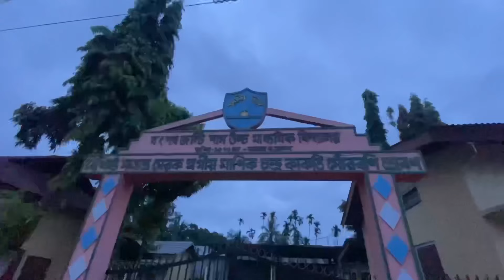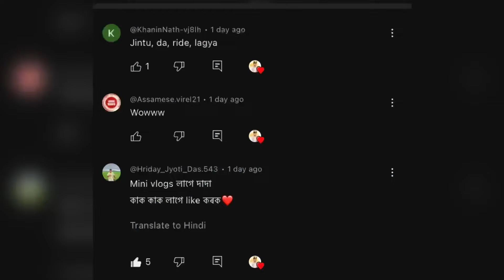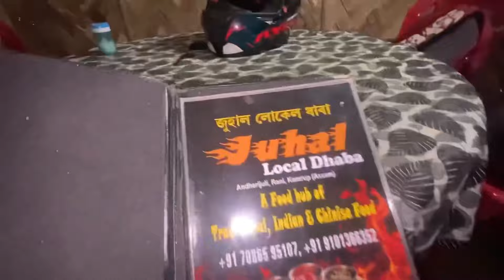নতুন Ride ৰ বজাৰ বেতালো জাব নেকি ? Shopping And Preparing For New Ride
নতুন Ride ৰ বজাৰ বেতালো জাব নেকি ? Shopping And Preparing For New Ride ॥Assamese Vlogs

Assamese Assamese vlogs
New vlog Assamese
Assamese rider
Assam ride
African bhaluk
Betal comedy
Assamese controversy
New virel video
Desi Assamese vlog
New trip
New ride 2024
Jubin vlogs
King jintu
Assamese virel
New Assamese video
Comedy vlog
Assamese vlogs Assamese vlogs
New vlog Assamese
Assamese rider
Assam ride
African bhaluk
Betal comedy
Assamese controversy
New virel video
Desi Assamese vlog
New trip
New ride 2024
Jubin vlogs
King jintu
Assamese virel
New Assamese video
Comedy vlog
Assamese vlogs
Assamese vloger
Assamese vloger
New vlog Assamese
Assamese rider
Assam ride
African bhaluk
Betal comedy
Assamese controversy Assamese vlogs
New vlog Assamese
Assamese rider
Assam ride
African bhaluk
Betal comedy
Assamese controversy
New virel video
Desi Assamese vlog
New trip
New ride 2024
Jubin vlogs
King jintu
Assamese virel
New Assamese video
Comedy vlog
Assamese vlogs
Assamese vloger
New virel video Assamese vlogs
New vlog Assamese
Assamese rider
Assam ride
African bhaluk
Betal comedy
Assamese controversy
New virel video
Desi Assamese vlog
New trip
New ride 2024
Jubin vlogs
King jintu
Assamese virel
New Assamese video
Comedy vlog
Assamese vlogs
Assamese Assamese vlogs
New vlog Assamese
Assamese rider
Assam ride
African bhaluk
Betal comedy
Assamese controversy
New virel video
Desi Assamese vlog
New trip
New ride 2024
Jubin vlogs
King jintu
Assamese virel
New Assamese video
Comedy vlog
Assamese vlogs
Assamese Assamese vlogs
New vlog Assamese
Assamese rider
Assam ride
African bhaluk
Betal comedy
Assamese controversy
New virel video
Desi Assamese vlog
New trip
New ride 2024
Jubin vlogs
King jintu
Assamese virel
New Assamese video
Comedy vlog
Assamese Assamese vlogs
New vlog Assamese
Assamese rider
Assam ride
African bhaluk
Betal comedy
Assamese controversy
New virel video
Desi Assamese vlog
New trip
New ride 2024
Jubin vlogs
King jintu
Assamese virel
New Assamese video
Comedy vlog
Assamese vlogs
Assamese Assamese vlogs
New vlog Assamese
Assamese rider
Assam ride
African bhaluk
Betal comedy
Assamese controversy
New virel video
Desi Assamese vlog
New trip
New ride 2024
Jubin vlogs
King jintu
Assamese virel
New Assamese video
Comedy vlog
Assamese vlogs
Assamese vloger
Assamese vloger
Desi Assamese vlog
New trip
New ride 2024
Jubin vlogs
King jintu
Assamese virel
New Assamese video
Comedy vlog
Assamese Assamese vlogs
New vlog Assamese
Assamese rider
Assam ride
African bhaluk
Betal comedy
Assamese controversy
New virel video
Desi Assamese vlog
New trip
New ride 2024
Jubin vlogs
King jintu
Assamese virel
New Assamese video
Comedy vlog
Assamese vlogs
Assamese Assamese vlogs
New vlog Assamese
Assamese rider
Assam ride
African bhaluk
Betal comedy
Assamese controversy
New virel video
Desi Assamese vlog
New trip
New ride 2024
Jubin vlogs
King jintu
Assamese virel
New Assamese video
Comedy vlog
Assamese vlogs
Assamese Assamese vlogs
New vlog Assamese
Assamese rider
Assam ride
African bhaluk
Betal comedy
Assamese controversy
New virel video
Desi Assamese vlog
New trip
New ride 2024
Jubin vlogs
King jintu
Assamese virel
New Assamese video
Comedy vlog
Assamese vlogs
Assamese vloger
Assamese vloger